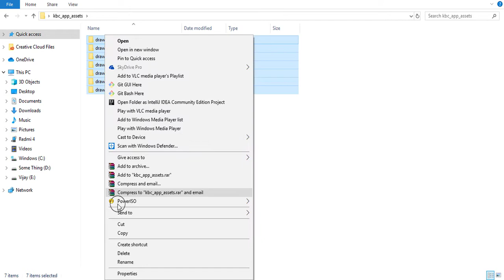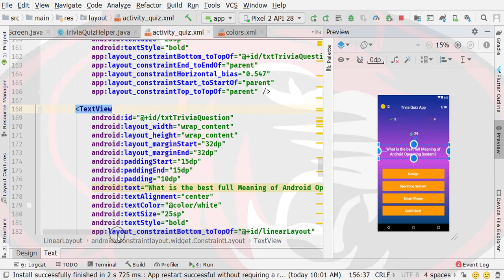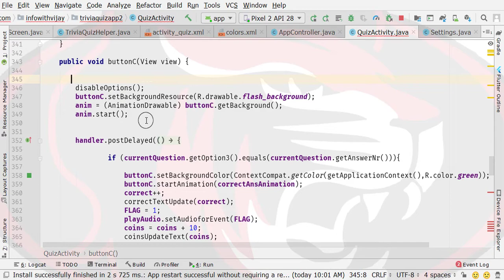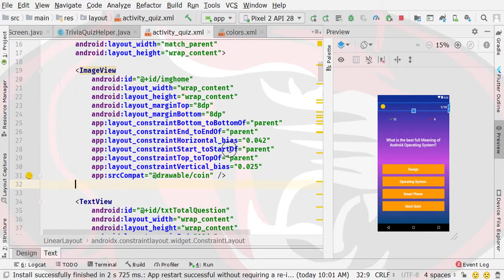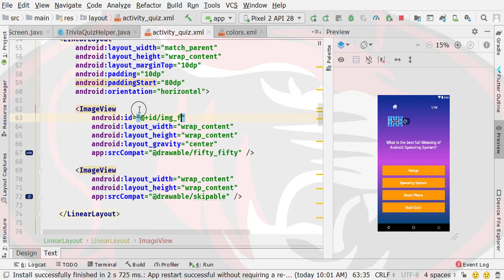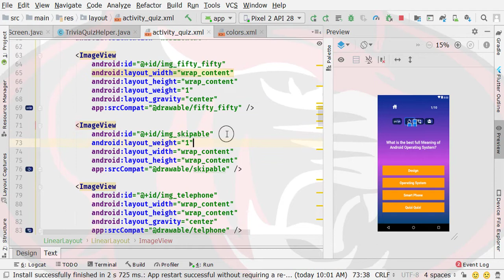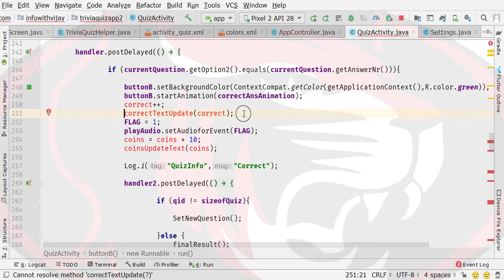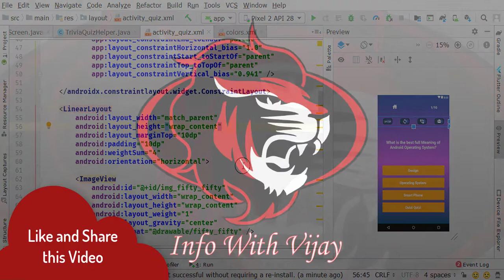KBC App in Android Studio | Quiz App in Android with SQLite Database | Start the Project Part 1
Hello Guys My name is Vijay and You are Watching Info with Vijay YouTube Channel. In this course, you will learn How to make a Complete Millionaire Quiz Application from scratch. You will learn how to use the Room Database, Animations, State Management, Custom Drawables, and How to Plan Your Complete Application so that it will become future-ready.
The Room Database is an awesome database library that helps to solve lots of issues that are faced by the developers over the last years.

Most of You Guys already seen this issue while developing the SQLite variant of the Application.

Hello everyone Iss video may hum main Project Create Kare Gee aur hamari Application ki Development journey ko Start kare ge. banayengay..

Remember if you face any difficulty while developing the application then you can comment down below the video, I will respond to your query with 24 to 36 hours(Because you are not alone developers who are asking questions regarding their problems).